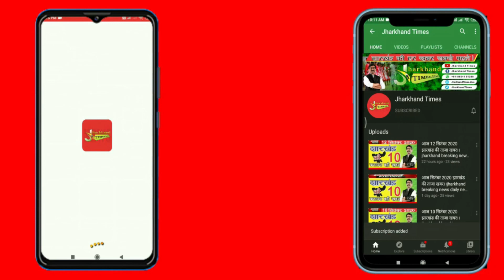Jharkhand Times : शिव मंदिर समिति के नेतृत्व में शिकारीपाड़ा गांव में निकाली गई कलश यात्रा*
Jharkhand Times : आज गुरुवार को शिकारीपाड़ा शिव मंदिर में नंदी बाबा की खंडित प्रतिमा के  स्थान पर नंदी बाबा की नयी प्रतिमा  स्थापित करने के लिए शिकारीपाड़ा शिव मंदिर समिति के नेतृत्व में कलश यात्रा निकाली गई| कलश यात्रा के साथ नंदी भगवान की प्रतिमा को पूरे गांव का भ्रमण कराया गया !